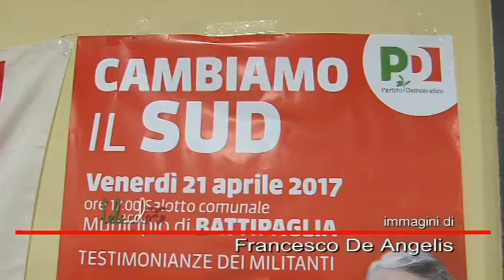Salerno - Emiliano da Battipaglia lancia segnali di pace a De Luca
Tour campano per il governatore della Puglia, Emiliano, ieri anche a Battipaglia per presentare i candidati della sua mozione e rilanciare la candidatura alle Primarie del Pd. Nuovi attacchi a Renzi ma parole di pace per De Luca che comunque sostiene l'ex Premier. (220417 Giancarlo Frasca)